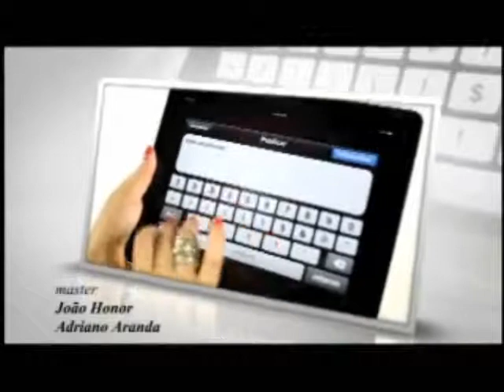JOÃO BELLAGIO - Corte cabelo parte 02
João mostra habilidade com a tesoura.. confira três cortes de cabelo iguais e um visual diferente pra cada um. imperdível!!!